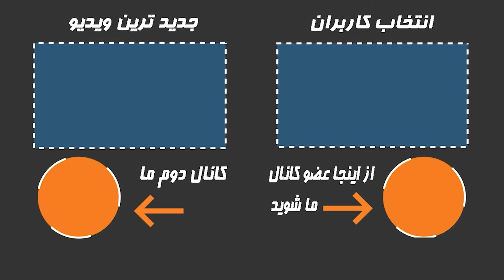صحبت های جنجالی و کمتر شنیده شده فریدون فرخزاد از خیانت بزرگ داریوش اقبالی به شاه و مردم!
▶️ در این ویدیو میبینیم .صحبت های جنجالی و کمتر شنیده شده فریدون فرخزاد از خیانت بزرگ داریوش اقبالی به شاه و مردم!

✌️ویدیوهای دیگر در کانال ما که ممکنه دوست داشته باشید